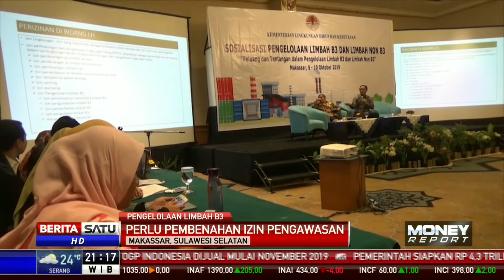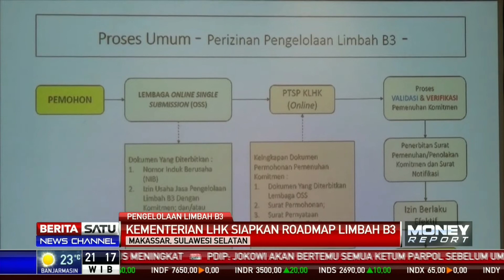Kementerian LHK Dorong Semua Pihak Berinovasi Kelola Limbah B3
Kementerian Lingkungan Hidup dan Kehutanan mendorong kementerian dan lembaga lainnya termasuk swasta untuk berinovasi dalam pengelolaan limbah bahan berbahaya dan beracun (B3). Limbah B3 bisa dimanfaatkan agar bernilai ekonomi antara lain sumber daya baru atau bahan baku lainnya.

Facebook.com/BeritaSatu
Youtube.com/BeritaSatu